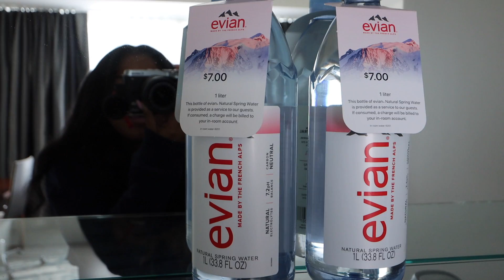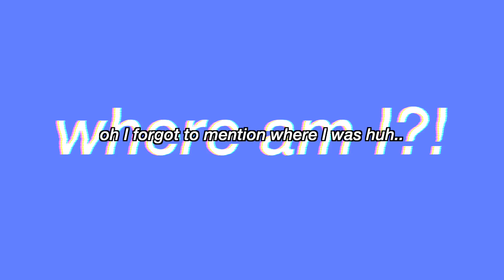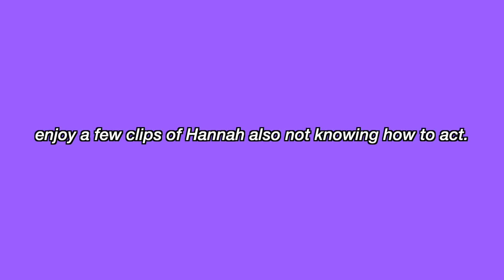VLOG | I CAN'T BELIEVE WE ARE FINALLY BACK TOGETHER!! *surprise vacation to see my best friend*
OMG!! I can't believe we are finally back together after so long in this vlog. This was a last minute vacation to see my best friend, Hannah, after 3 years of not seeing each other. I was so hype & I hope y'all enjoy!

I hope y'all enjoy this vlog. I still can't believe we finally got to see each other again after so long! I'm glad this random, last minute vacation ended up happening though!